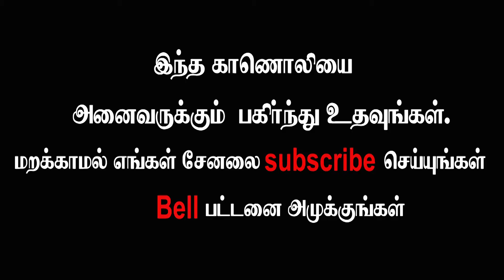தொ.ப.குறித்த மாநில அளவிலான ஆய்வு கருத்தரங்கம் (பாகம்-2)